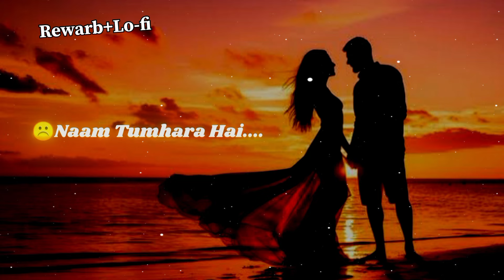😔Beech Bahnvar Kasti ||💔 Badi Door Kinara Hai Rewarb+Lo-fi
Keyboard
 Beech Bhavar Kasti Me
 Badi Door Kinara Hai
New Hindi Songs
Trending video
Viral video